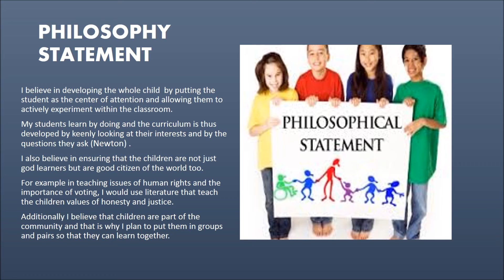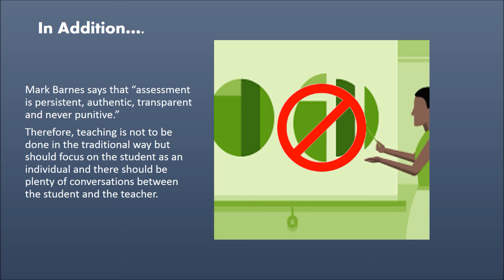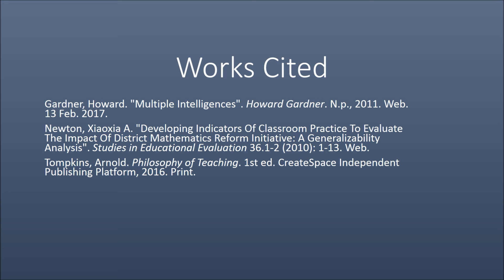Philosophy Video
Olga Lydia Tamez
Professor Judith Maima
Educ-1301